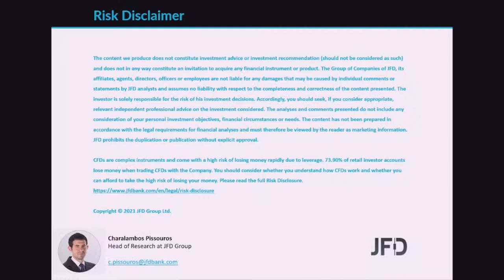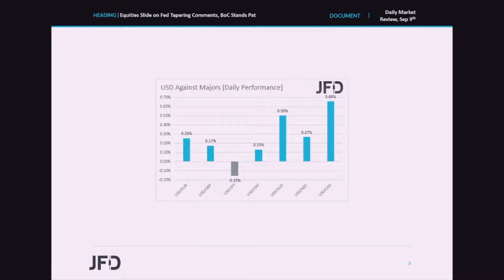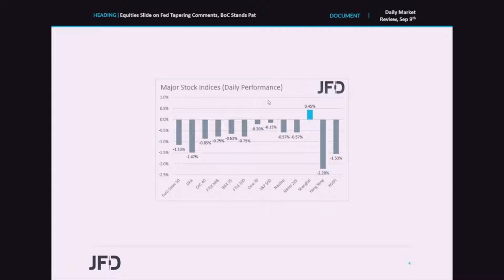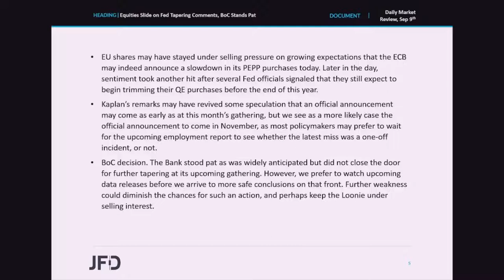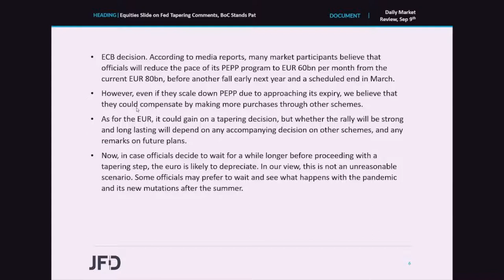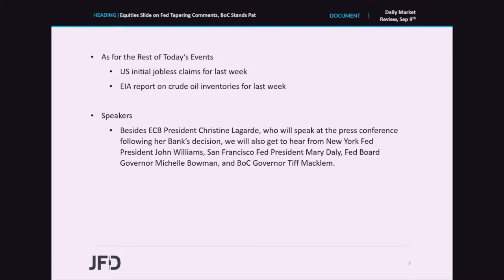Daily Market Review: Equities Slide on Fed Comments, BoC Stands Pat, ECB Takes its Turn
Equities around the globe continued sliding yesterday and today in Asia, perhaps due to remarks by some Fed officials that they still expect to start scaling back their asset purchases later this year. We also had a BoC decision, with the Bank standing pat and keeping the door for further tapering at the next gathering open. Today, it is the turn of the ECB to decide on monetary policy, and it will be interesting to see whether policymakers of this Bank will announce a slowdown to their PEPP purchases.